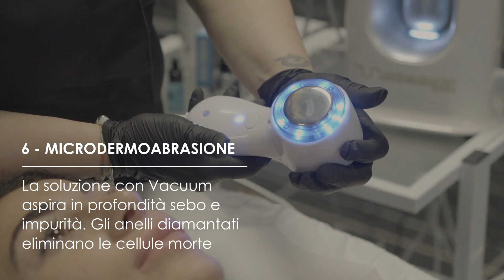ONDABUBBLET - tecnologia viso - trattamento wow - Ondapulsante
OndaBubblet dispone di 6 tecnologie di ultima generazione integrate in un unico dispositivo, che permettono di creare decine di protocolli personalizzati:

Vacuum Acqua
Appositamente progettato con due tecnologie che operano in sinergia: induzione (immette soluzioni personalizzate sul tessuto) e vacuum (recupera le impurità raccolte)

Ossigeno
Permette l’introduzione di sostanze biologicamente attive nel tessuto cutaneo ad effetto rigenerante e rimpolpante, dona idratazione profonda e riossigenazione dei tessuti veicolando  attivi specifici per le diverse problematiche della pelle in maniera piacevole ed indolore.

Antiage occhi
Specifico della zona perioculare, promuove il metabolismo e la maggiore ossigenazione del tessuto e dei piccoli vasi, schiarisce le occhiaie, riduce le borse e le piccole rughe perioculari; infine favorisce la penetrazione di  principi attivi specifici.

Microcorrenti con RF
Permette l’aumento del metabolismo cellulare, la produzione di collagene ed elastina stimola il  tessuto muscolare migliorando il tono e del colore della pelle, la riduzione delle linee sottili e delle rughe, rimodellando viso e collo.

Hot-Cold
Caldo: detossificazione termica: promuove il metabolismo e la circolazione linfatica, aumentando l’ossigenazione del tessuto che genera un maggiore scambio intra/extra-cellulare, detossificando e tonificando il tessuto trattato. Il calore infine favorisce la penetrazione nel derma dei prodotti per la cura della pelle.
Freddo: refrigerazione: decongestiona la cute, schiarisce e tonifica la pelle e i tessuti sottostanti, chiude i pori mantenendo l’idratazione e l’assorbimento delle sostanze veicolate.

Microdermoabrasione
La suzione con vacuum aspira in profondità sebo ed impurità lasciando una pelle pulita, migliorandone l’aspetto e la texture. Gli anelli diamantati abrasivi rimuovo lo strato corneo superficiale eliminando le cellule morte coadiuvando il processo di rinnovamento cutaneo.

 I vantaggi del macchinario OndaBubblet sono:

Effettuare una pulizia viso rapida ed indolore, confortevole, che non procura segni o arrossamenti senza tempi di recupero, tornando subito alle proprie attività quotidiane.
Un trattamento completo per pulire in profondità la cute da sebo ed impurità, rimuovere lo strato corneo superficiale, idratare, detossinare e veicolare principi attivi; ripristinando le ottimali condizioni della pelle.
Permette di creare protocolli personalizzati sulla singola esigenza del cliente
CARATTERISTICHE TECNICHE:

Vacuum: Max 80 Kpa
Capacità ampolla: 100 Ml
Frequenza: 1 Mhz
Numero dei manipoli: 6
Potenza: 40w
Voltaggio: AC 110/220v/60-50 Hz
Dimensioni del dispositivo: 27,5*22,5*55 cm
Peso: 3900 gr